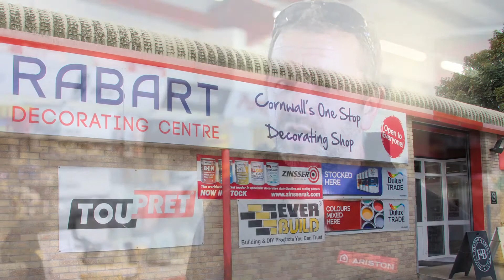Another happy customer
Testimonial video from our Redruth store